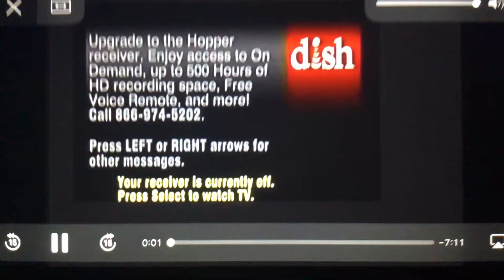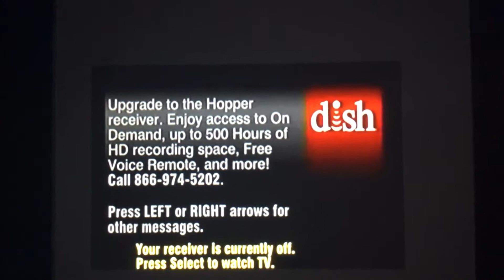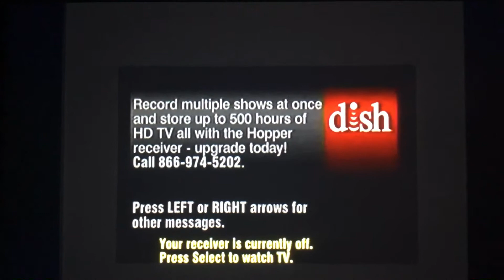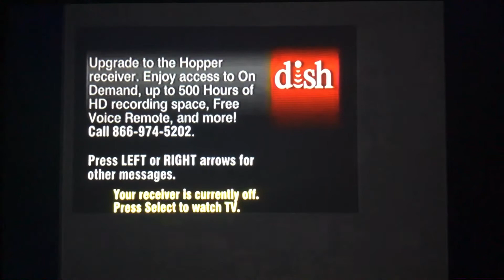Dish Receiver Screensaver